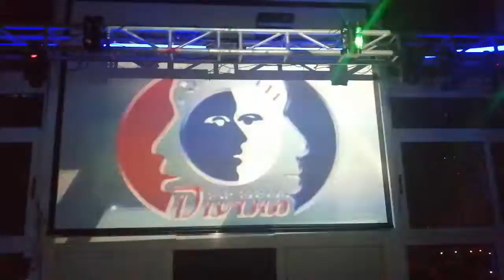Despedimos a nuestros artistas de esta manera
Con la invitación a encontrarnos hoy en el Café Cantante a partir de las 11 de la noche, despedimos a todo nuestro elenco artístico presente en el Pico Blanco.